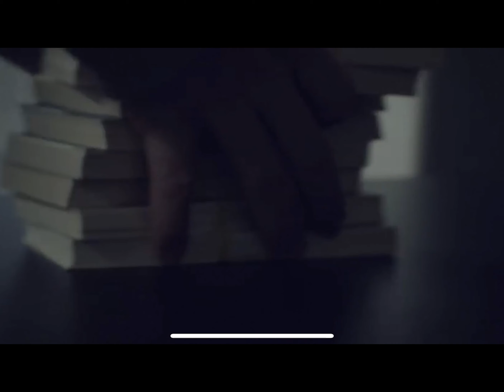Lance Carter - Clocks (Silibil)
Lance Cater - 'Clocks'. All music written, produced and performed by Billy Boyd.

Lance Carter is the work of Billy Boyd (Silibil).
Music owned by So&So Media.
Recorded and mixed by Stevie Lovebone.

All visuals for this video are created and owned by Blister Cinema for their short film 'Time Frame'. Please check the amazing original work at the Blister Cinema channel on youtube.

If there are any issues with the usage of these visuals, please message me and I will remove immediately.